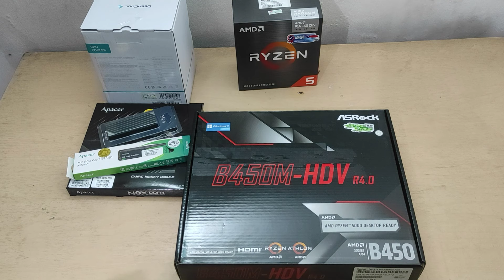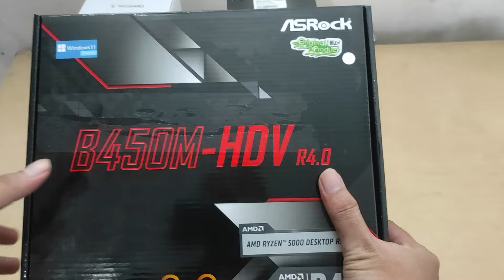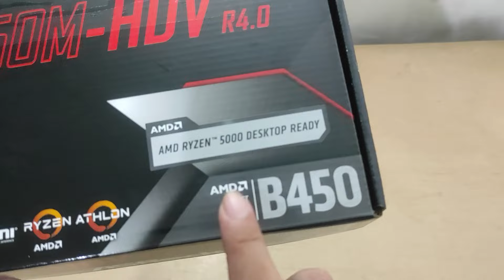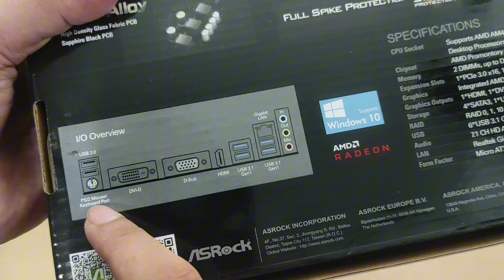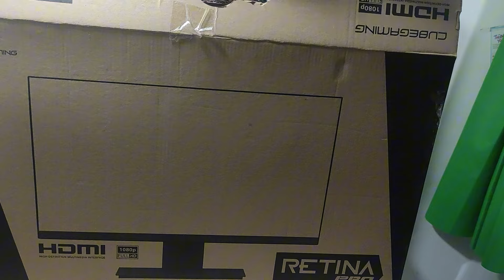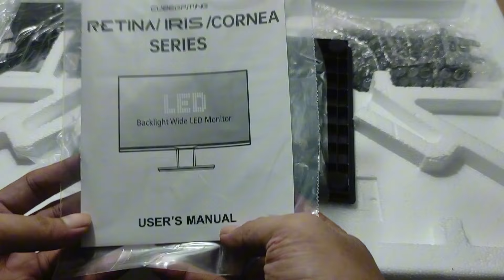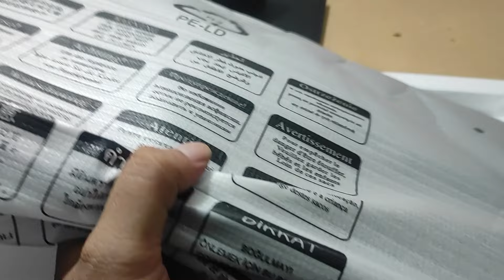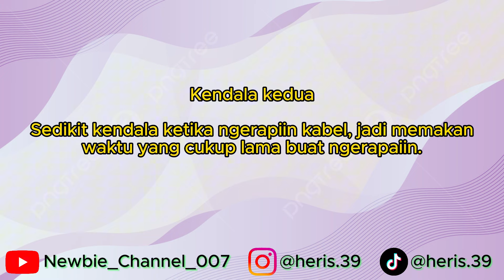Mencoba Rakit PC Fullset 7 Jutaan Ryzen 5 5600G | Edisi Rakit PC Pribadi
Oke guys. So di video ini berisi terkait proses perakitan komponen-komponen PC yang sudah gw beli dan sudah review sebelumnya. Video ini bisa dibilang tutorial bisa juga bukan. Jadi, daripada mubazir sudah take video terkait perakitan mending dijadikan konten aja sekaligus buat kenang-kenangan kapan pertama kali rakit PC.

Timeline:
1. Opening (00:00)
2. Proses Perakitan PC (05:58)
3. Unboxing dan Pasang Monitor (30:18)
4. Testing PC, tapi lupa kerecord :( (34:21)
5. Closing (34:54)